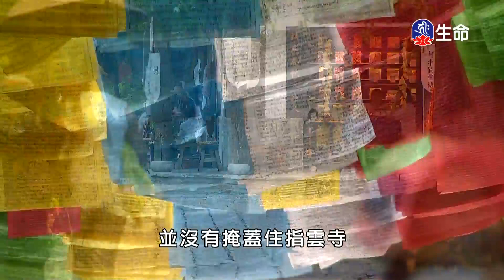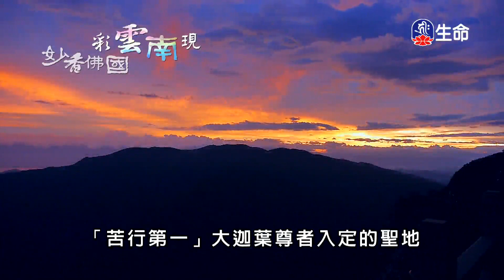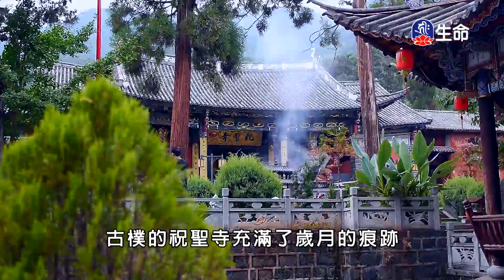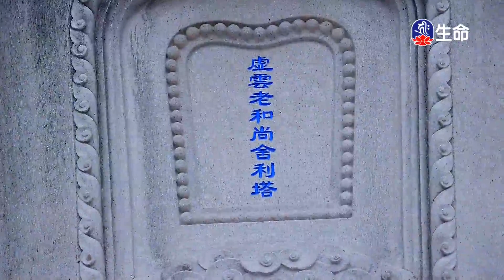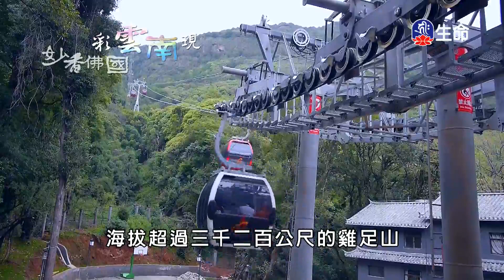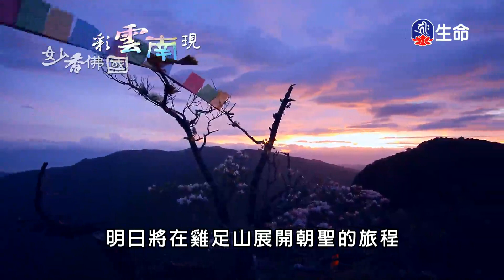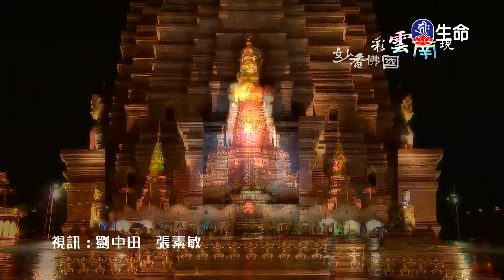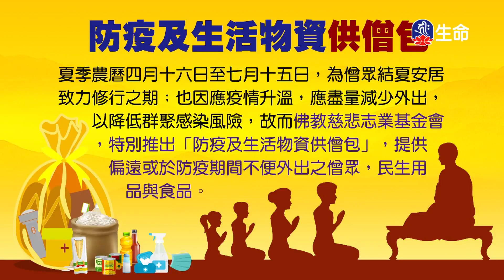妙香佛國彩雲南現_(lifetv_20210714_17:30)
妙香佛國彩雲南現。